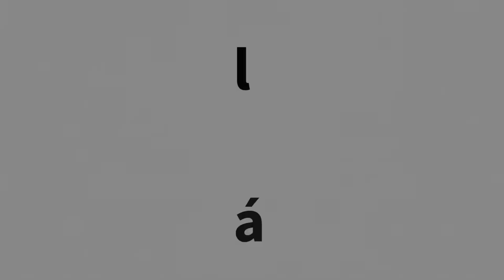Železniční přejezd Černotín [4.11.2023]